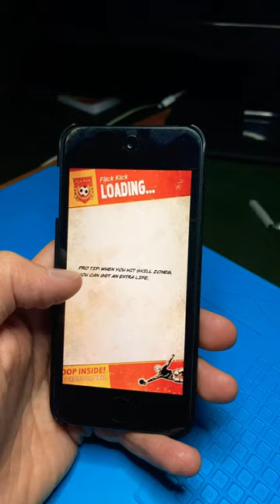So many cool games in 2010’s on iPod touch 😜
🇲🇫 OUI ! je concède que je suis un fan des iPods d'apple 🎧. Merci Steve pour ton travail ! Ici vous allez trouvez des vidéos autour de ma passion la réparation, le modding et la collection d'iPods. Je vous souhaites à tous la bienvenue. Bisous Bisous

🇺🇸 yes I concede that I am a fan of apple iPods. Thanks Steve for your work ! Here you will find videos around my passion, repairing, modding and collecting ipods. I welcome you all. XOXO

Selection of 128Gb to 1Tb SD CARD and Micro SD CARD of quality :

- SanDisk Extreme PRO carte SDXC + RescuePRO Deluxe, jusqu'à 200 Mo/s, UHS-I, Classe 10, U3, V30

- Kingston SDS2/ Canvas Select Plus Carte SD Class 10 UHS-I

- SanDisk Extreme PRO microSDXC carte + adaptateur SD + RescuePro Deluxe jusqu'à 200 Mo/s avec des performances applicatives A2 UHS-I Class 10 U3 V30

Link Aliexpress for all new buyers with a BONUS 👋

Enter this code in Aliexpress and get your GIFT 🎁 : AYV44084

AliExpress charger
AliExpress protective case or this one
AliExpress screen protection